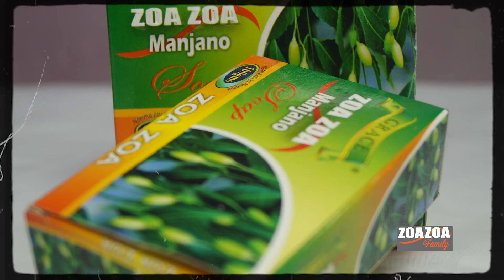JE! KUNA NI SAHIHI KUTUMIA SABUNI YA KUFULIA KUOGEA?